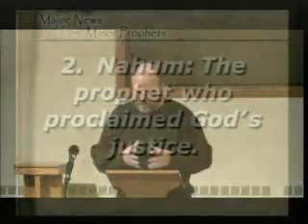Jonah and Nahum: God's Mercy and Justice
5th in the series "Major News from Minor Prophets"